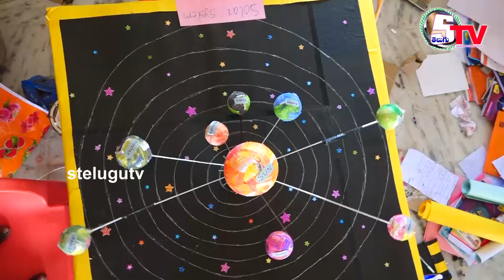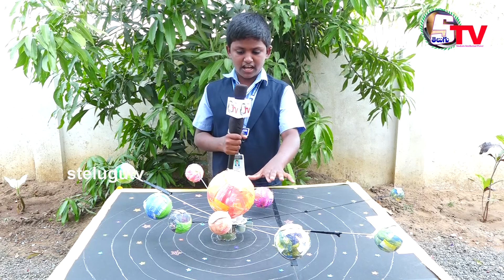Solar System | Science Expo | science project | Parents Meeting | Oxford School Nagaram 2022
science project, Science Expo, Science Experiments,
Parents Meeting, Parent Teacher Conference, Oxford School Nagaram,
Science in entertainment,  Tour of Knowledge,
A mind-blowing tour with fun, A trip to increase intelligence
OXFORD School  Nagaram, Bala yesu School Nagaram, Repalle, Mpup School Nakshitra,  Nagar. Mont Fort High School Repalle, Saint josephs upper primary school Chinaravuru. Pragna School Guntur, NSM High School Repalle, Oxford School Nagaram, Sri rama rural chilumuru,
rk em school Repalle, rainbow school repalle, john em school repalle,